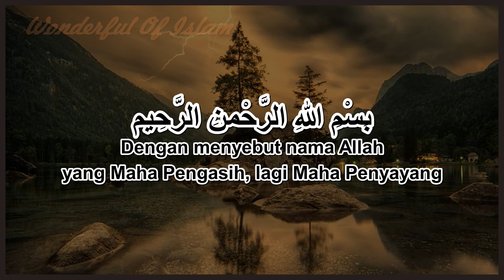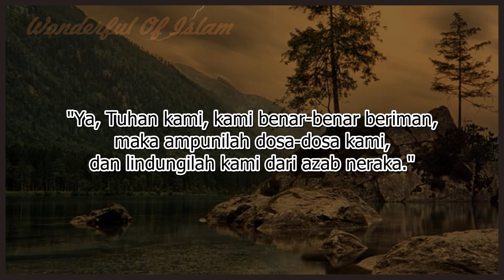Doa Orang Yang Mendapatkan Surga (Ali 'Imran 16)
Penghuni surga itu ialah orang-orang yang memanjatkan doa kepada Rabb (Tuhan) mereka. Dan yang termasuk dari sifat orang-orang yang bertakwa adalah senantiasa berdoa kepada Allah, meminta ampunan atas dosa-dosa mereka dan meminta untuk dijauhkan dari azab neraka.